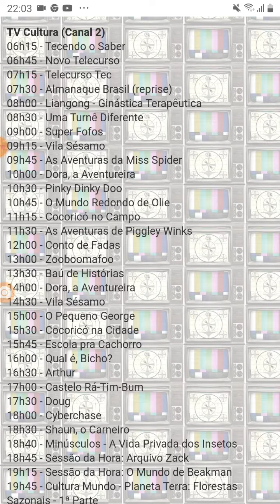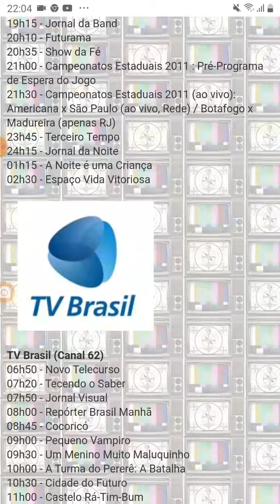TV Luna Afiliada A TV Cultura Saindo Do Ar (26/01/2011)